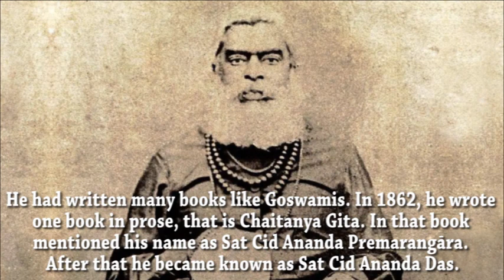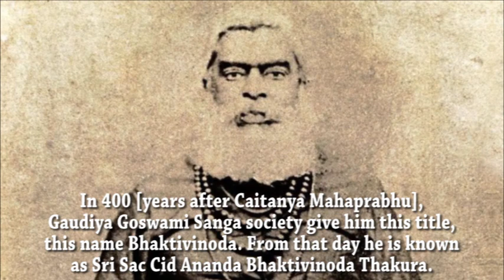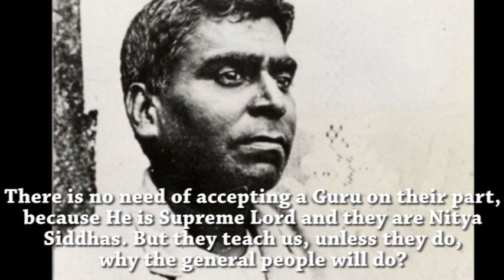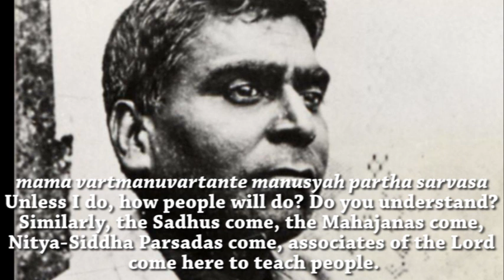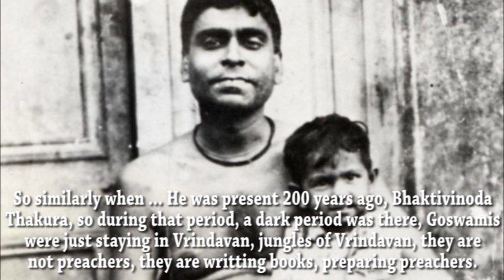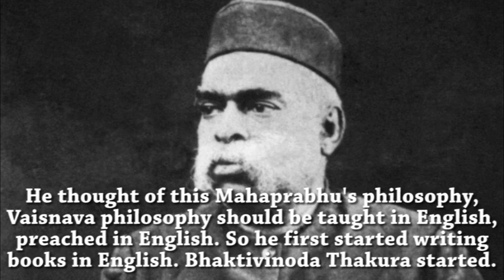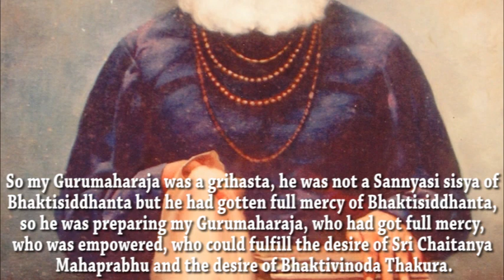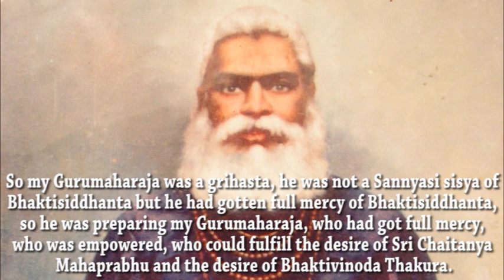Bhaktivinoda Thakur Part Two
Sri Srimad Gour Govinda Swami Maharaja continues glorifying the life of Srila Bhaktivinode Thakur.